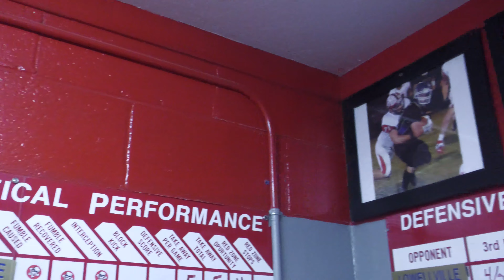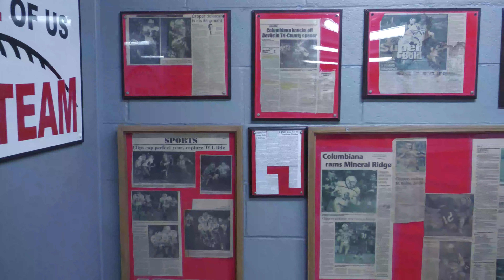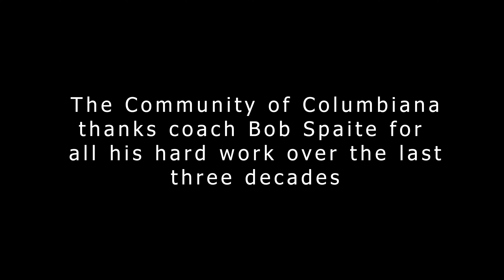Bob Spaite Documentary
CAMAC productions presents this documentary dedicated to the one and only Bob Spaite!